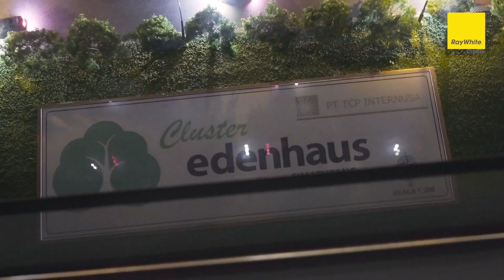Agen properti: Edenhaus townhouse laris manis di Jakarta Selatan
Project Ray White TERBARU

🏡☘ EDENHAUS SIMATUPANG ☘🏡

*_Garden Home Resort di Simatupang Jakarta Selatan_*

Developed By :
_*PT. TCP Internusa*_
Anggota REI no.8
Member of Surya Internusa Tbk Group

*HARGA PERDANA CLUSTER TERBARU*😍
_Edenhaus Simatupang adalah "Cluster within Cluster" seluas 2 Ha yang menjadi signature cluster di Tanjung Mas Raya, Rumah 2,5 Lantai dengan design yang Mewah dan Exclusive hanya 41 unit!!!_

*Limited Stock Available 41 Unit*
🏡 Tipe Boulevard uk. 250/222
🏡 Tipe Standard uk. 240/222
🏡 Tipe Khusus (Hook)

📣 *8 KEUNGGULAN EDENHAUS!!!* 📣
📌 Central Park seluas 2200 meter persegi di halaman belakang rumah
📌 Row jalan 10 meter
📌 Green Area 65%
📌 Design Elegan,Modern dan Mewah
📌 Lokasi Strategis dekat pintu tol Simatupang
📌 AEON Mall Southgate hanya sejangkauan
📌 Double Security Gate dengan smart card khusus penghuni
📌 Smart Home System and CCTV 24 Jam

*SERAH TERIMA : 12 BULAN*

*TUNGGU APA LAGI... JANGAN KETINGGALAN SEBELUM KEHABISAN...UNIT TERBATAS!!!

Hanya dengan NUP 25 jt (Fully Refundable)!!!

*UTJ ( booking fee ) 50 jt bisa langsung pilih unit yg ready.*

Agen properti Ray White Cipete (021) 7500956
Jual Beli Sewa Perumahan Apartemen Villa Kantor
Rumah dijual, apartemen dijual, villa dijual